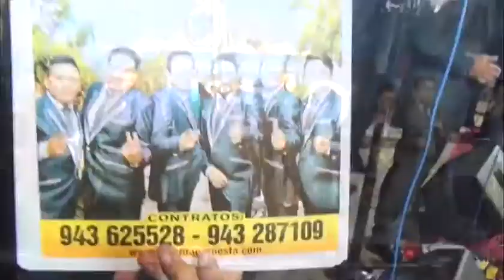DESPACITO - GEMMA ORQ - HUAMACHUCO 2017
FIESTA EN HONOR A LA SANTÍSIMA VIRGEN DE LA ALTA GRACIA HUAMACHUCO 2017